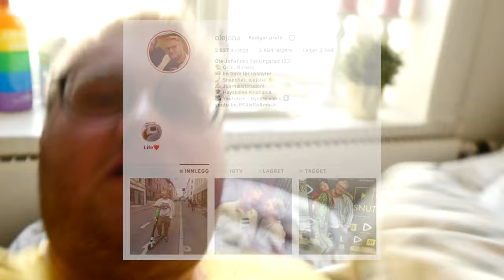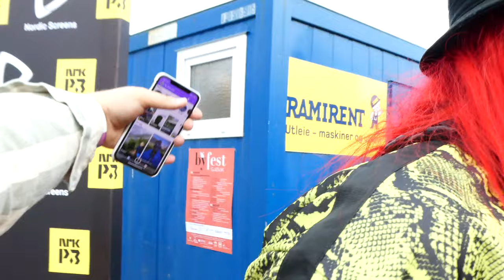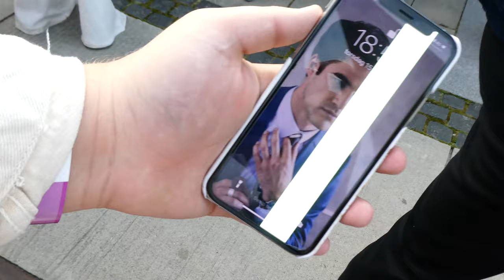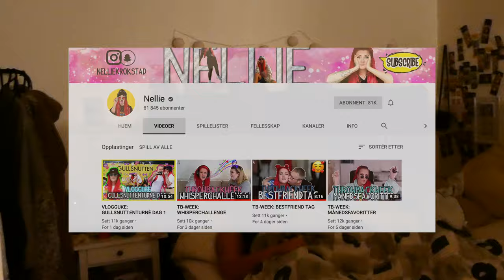NELLIE VINNER PRIS I GULLSNUTTEN 2019 VLOG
I min nye video får dere være med meg på årets Gullsnutten, hvor Nellie vinner pris. For en utrolig fin dag.

Og husk å trykke på bjella for å få varsel om når jeg har lagt ut en ny video. Tusen takk.

OM MEG:
Navn: Ole Johannes Ferkingstad
Alder: 22 år